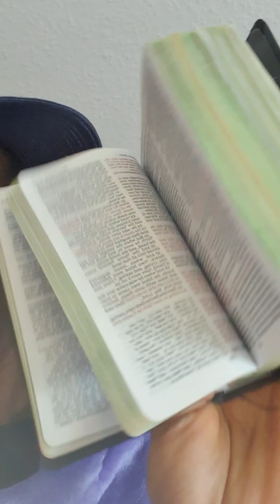Think on the things in Philippians 4 vs 8 for peace of mind.